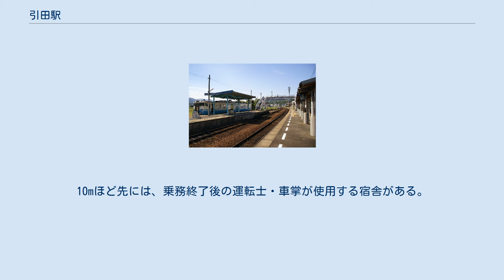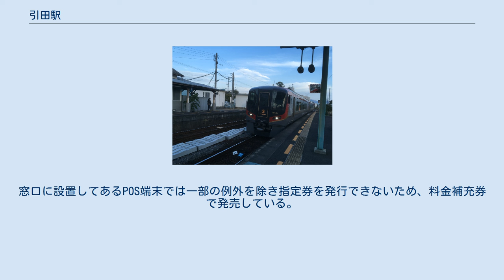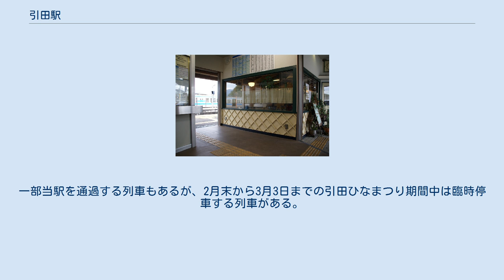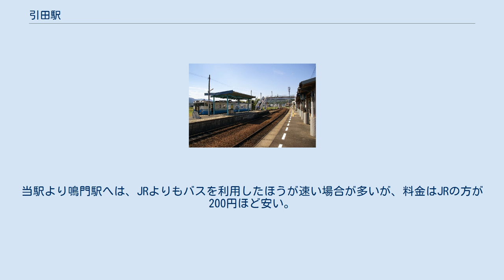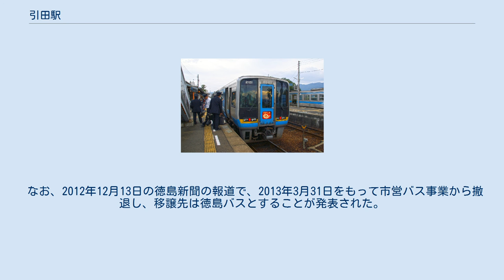引田駅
ホーム　讃岐相生方より 窓口の向かい、併設されている喫茶軽食店 窓口・改札口 引田駅（ひけたえき）は、香川県東かがわ市引田にある四国旅客鉄道（JR四国）高徳線の駅である。
駅表示パネルのコメントは讃岐和三盆とひな祭りの駅。
 ホームは相対式、島式2面3線で1番のりばが一線スルーになっている。
留置線が1線敷設されている。
旧貨物線（引込み線）1線。
駅舎のすぐ前の駅舎は海側。
喫茶店が同居。
以前はJR四国経営の喜多方ラーメン麺小町引田店・キヨスクが営業していた。
10mほど先には、乗務終了後の運転士・車掌が使用する宿舎がある。
 2005年10月に、駅舎の改修工事が行われた。
自動券売機が新しくなり、列車時間表が改札口の上から券売機の横に移動した。
これは身体障害者や、目の悪い高齢者に配慮したものである。
また、これと同時に便所の改修も行われたが、外壁塗装や大便所の鍵を変えただけで、水洗化はされなかった。
しかし2015年に公共下水道が整備されたため水洗化されている。
 駅員は、おおむね1名が勤務している。
直営駅、社員配置駅である。
当駅は高松駅の被管理駅となっているため、駅長はおらず、駅員は高松駅から出向してきている。
出札・集札業務のほか、駅の清掃、車両の連結・切り離しなどの作業も行っている。
改札業務は行っていない。
駅窓口の営業時間は朝夕のみとなっている。
 窓口にはマルスがなく、利用客から指定券販売を頼まれたときには、駅員はマルスのある三本松駅に照会する。
窓口に設置してあるPOS端末では一部の例外を除き指定券を発行できないため、料金補充券で発売している。
 また、京阪神・東京・岡山・広島方面への高速バス乗車券の発売も行っている。
なお、高速引田バス停は、引田駅から約2km先の高松自動車道引田ICにある。
 2010年3月12日までは、最終列車の到着が1時前であった。
高松発最終便の区間短縮により、2019年3月16日現在は0時24分である。
また、夜間停泊駅で、留置線を含む全ての線路に合わせて5編成留置される。
 1日平均の乗車人員は以下の通り。
 特急うずしお(2000系)が停車する　讃岐白鳥方より 特急うずしお(2600系)が停車する　讃岐白鳥方より 特急「うずしお」は、上下列車合わせて1日22本（2010年3月現在）停車する。
 引田は香川県の東端に位置し、県庁所在地の高松からは高徳線の距離で約45km離れている。
このため、普通列車を利用する場合よりも高松までの所要時間を30分程度短縮できる。
また徳島方面では特急の本数は普通列車（2010年3月現在上下合わせて21本）とほぼ同数である。
一部当駅を通過する列車もあるが、2月末から3月3日までの引田ひなまつり期間中は臨時停車する列車がある。
 国鉄時代には急行「阿波」「むろと」が停車していたが、その本数は少なく、1日6本（1971年3月）であった。
 駅構内には、市営無料駐輪場、JR四国の車deトレイン用駐車場（3台）、月極契約駐車場（4台）、１日貸し駐車場、接骨院があり、駅周辺には東讃共同タクシーのタクシー待機所、徳島バスの「引田駅前」停留所（2013年4月1日より鳴門市営バスより経営移管）・大川バスの車庫兼停留所、うどん屋、クリーニング店、焼鳥屋、スナック等がある。
また国道11号沿いにあり、引田地区内では比較的賑やかな所である。
 路線バス バスと列車との接続は取っていない。
鳴門駅前までの所要時間は45～50分。
当駅より鳴門駅へは、JRよりもバスを利用したほうが速い場合が多いが、料金はJRの方が200円ほど安い。
 なお、2012年12月13日の徳島新聞の報道で、2013年3月31日をもって市営バス事業から撤退し、移譲先は徳島バスとすることが発表された。
徳島バスは同年4月1日から運行を開始した。